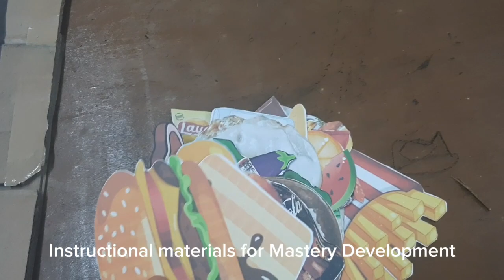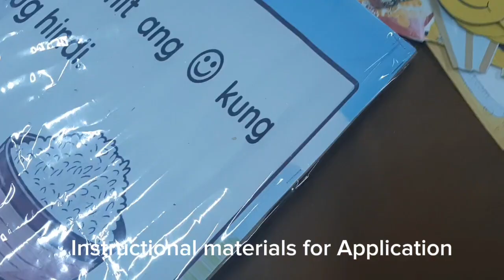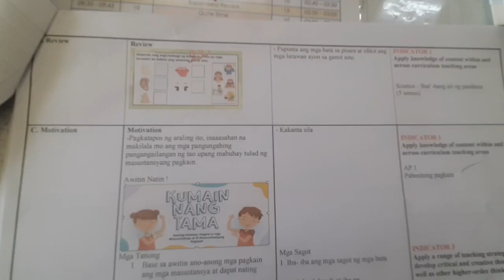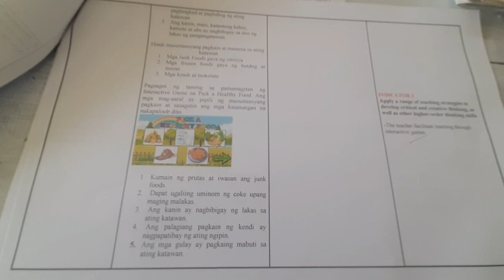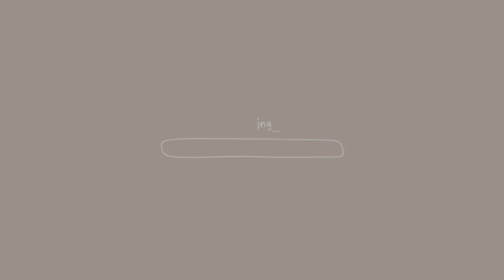Masustansyang Pagkain, Kakainin Ko! | COT 1|1st Quarter ,Week 9 , Day 3| 10. 26. 2023